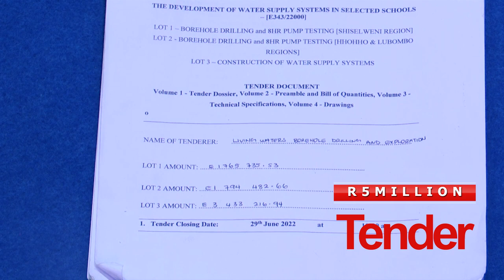R5 MILLION TENDER